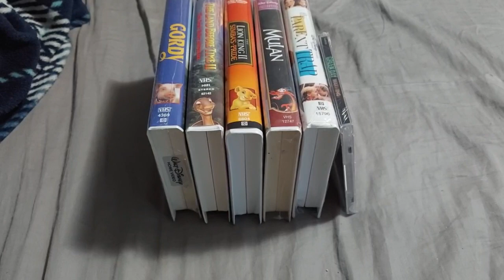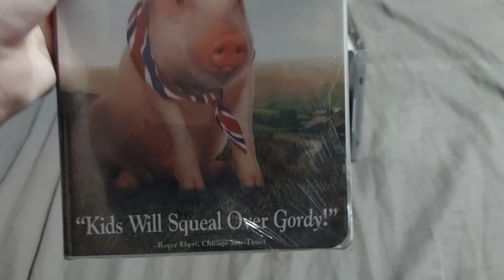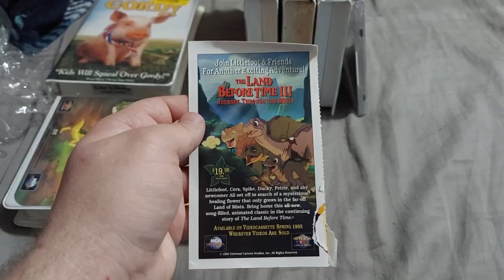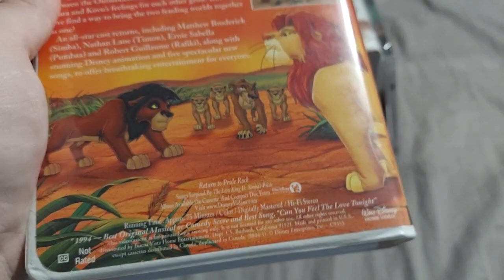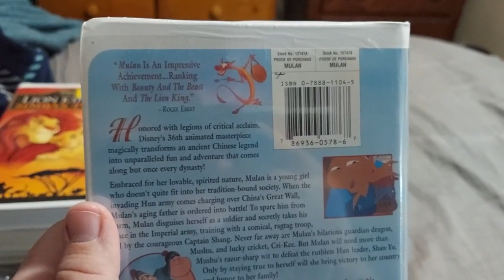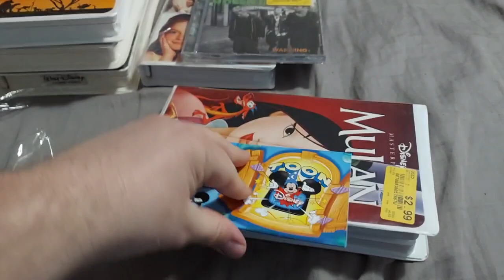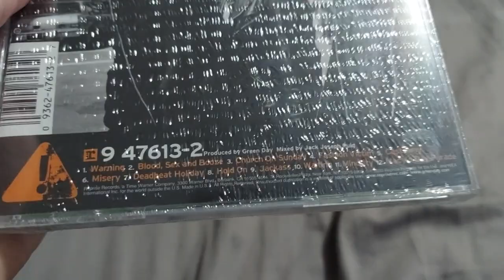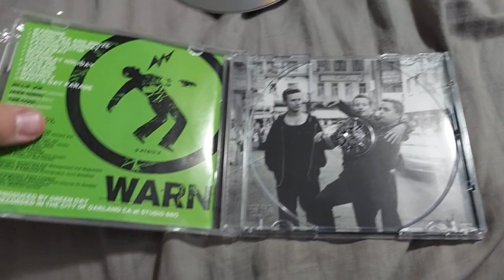VHS and CD, Update (3/15/2023)